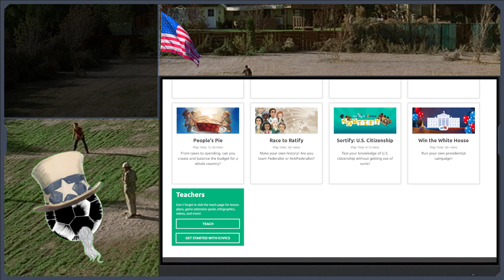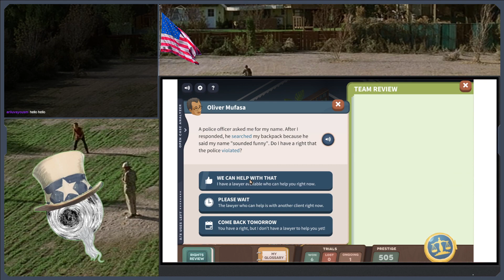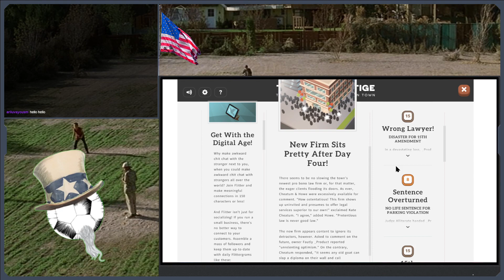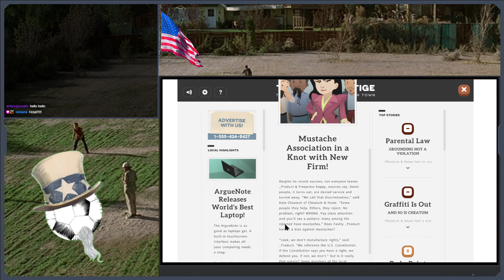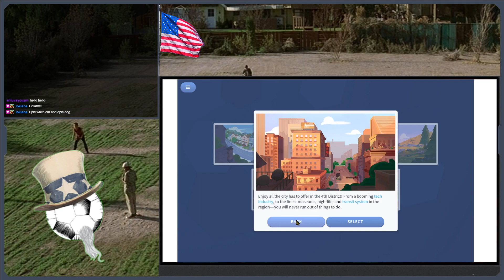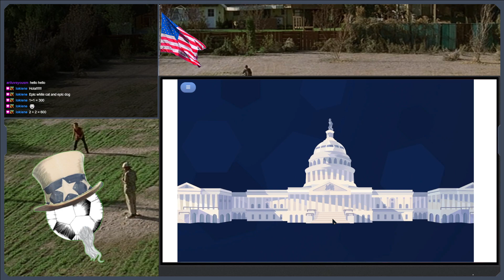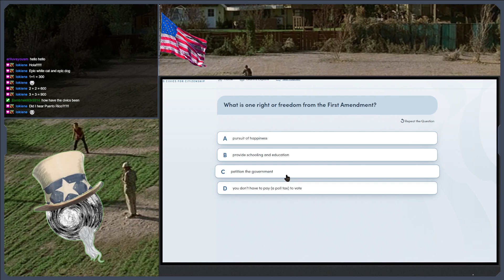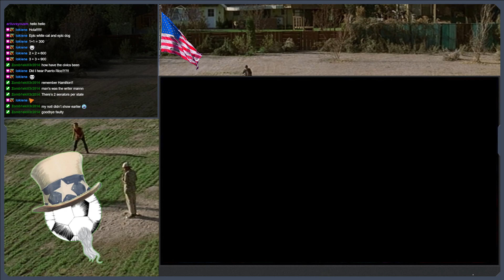Only here for 2 hours so might as well do some civics to celebrate.